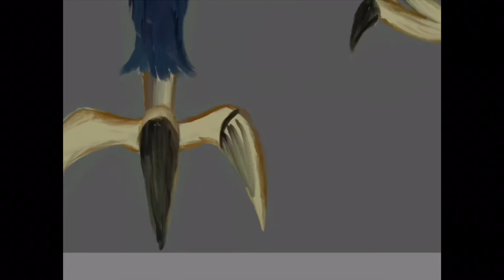[Speedpaint] Bird Monster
So... I kind of left this channel to die for years lol. When I made videos, I was 12 years old when I did my speed paints of The Creatures (rip). Now, I’m a grown 18 year old baby who wants to do art professionally. Hope you like this video, my boyfriend drew the concept art of this majestic creature.